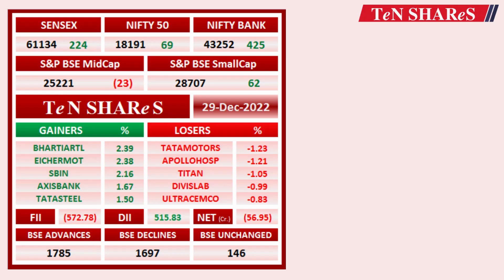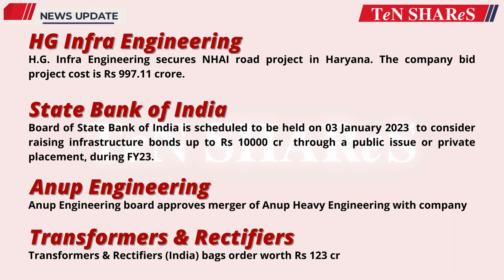Stock Market News | Market Today 29 / 30 Dec 2022 | Indian Stock Market News and Updates | NSE | BSE